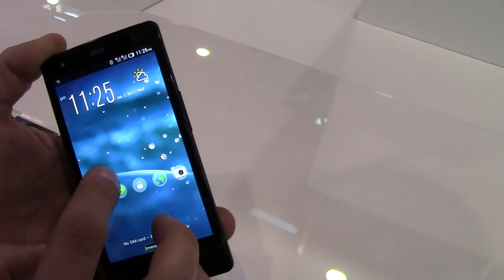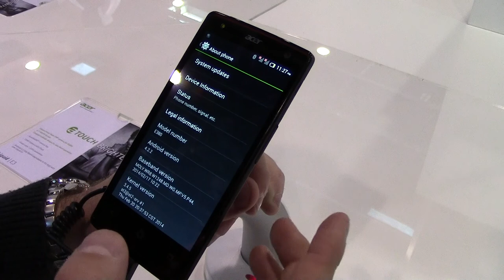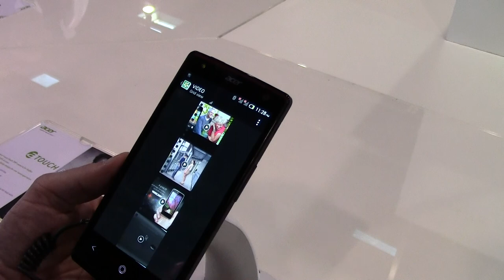Acer Liquid E3: video anteprima di AndroidBlog dal MWC 2014